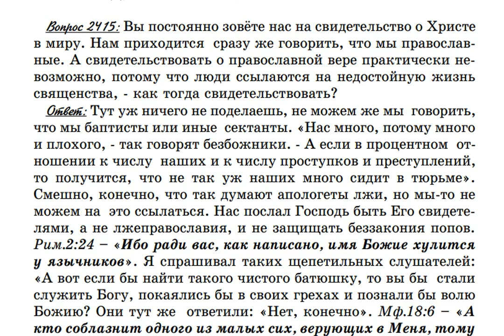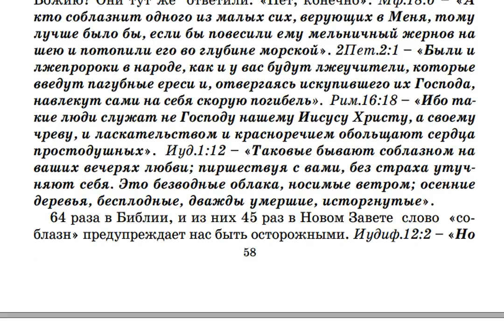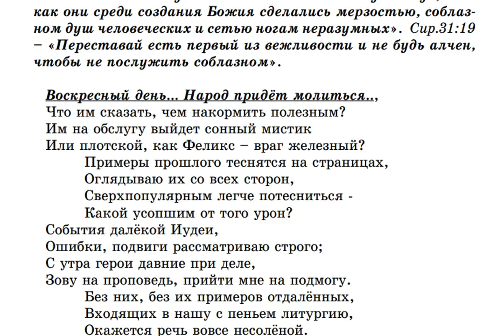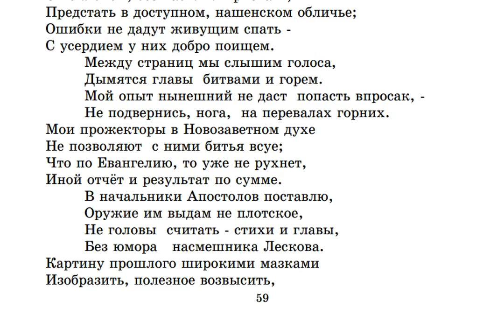2415. Как же проповедуя называться православным при такой репутации православных священников?